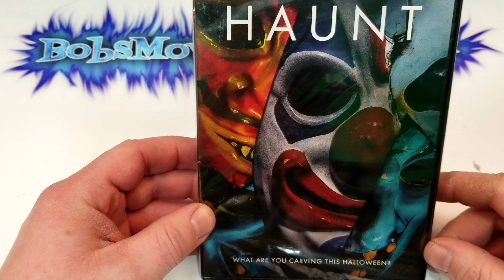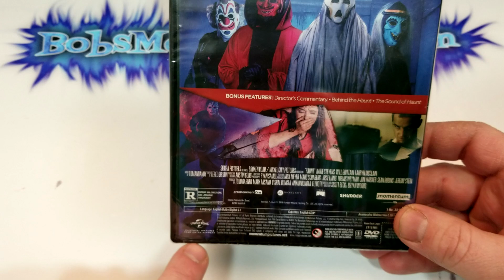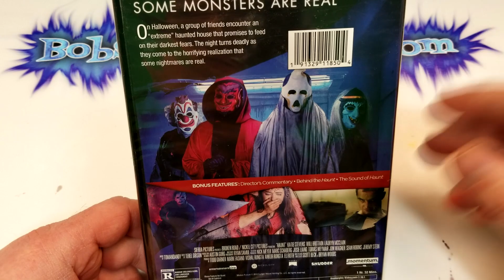Haunt DVD Unboxing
- Haunt (2019)(Momentum Pictures)
Horror, Thriller
Rated R
Run-Time 1H 32M
Directed By Scott Beck, Bryan Woods
Stars Katie Stevens, Will Brittain, Lauryn Alisa McClain, Andrew Caldwell, Shazi Raja, Schuyler Helford, Phillip Johnson Richardson, Chaney Morrow, Justin Marxen, Terri Partyka, Justin Rose, Damian Maffei, Schuyler White, Samuel Hunt, Karra Rae Robinson